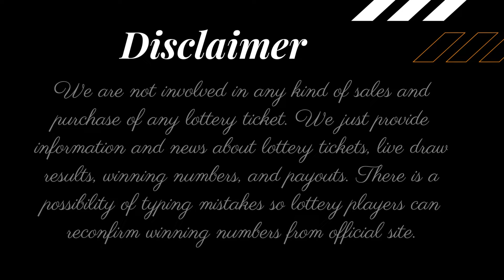California Midday Lottery Live Drawing Results - Daily 3 - SuperLotto Plus - Daily Derby - Fantasy 5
Today November 19, 2022, Find here uploaded California Lottery Results, Top payouts, and winning numbers for today and past 30 days in this video. These California Lotteries are drawn at day, midday, and morning timings.

The California Lottery live draw results are released in Midday at 01:00 p.m., PT. by The California State Lottery Commission.
Find in this post Daily 3 Midday, Daily 3 Evening, Daily 4, Daily Derby, Fantasy 5, SuperLotto Plus, Powerball, and Mega Millions live drawing lottery results, jackpot prizes and winning numbers for today November 19, 2022, past 30 days.

Important Note: For getting Quick and fast California Midday lottery live draw results, winning numbers, payouts, and news.